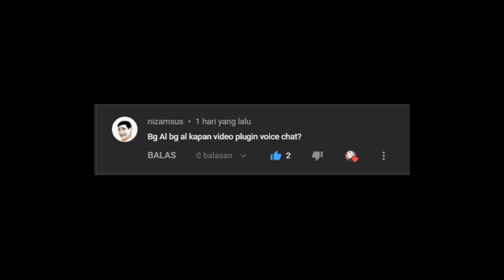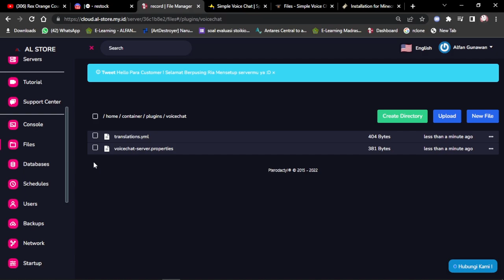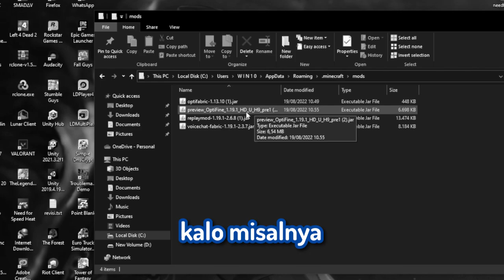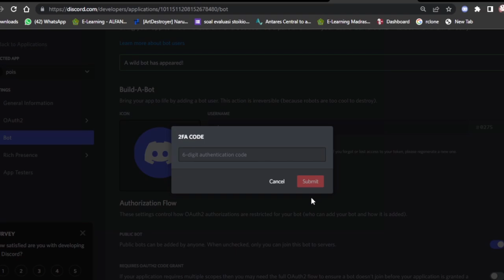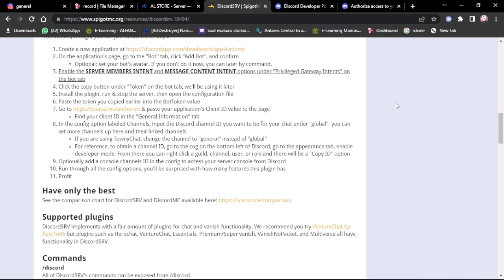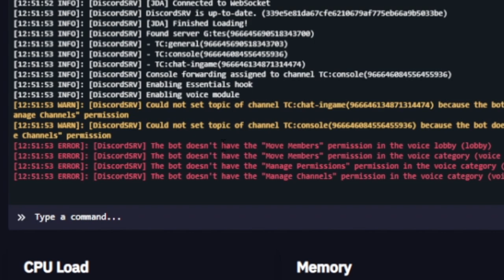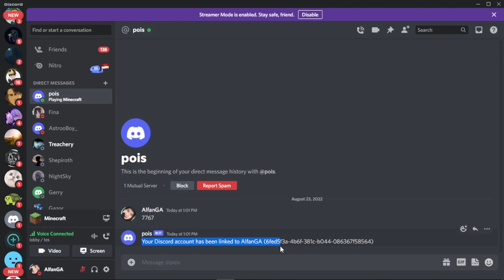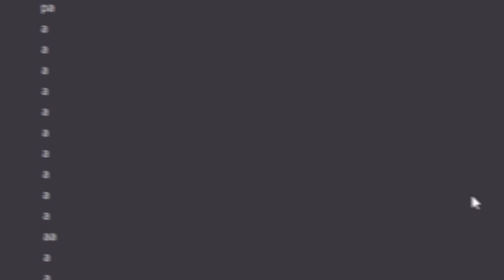Cara Membuat VOICE CHAT seperti BRUTAL HARDCORE !!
video ini berisi tutorial memasang voice chat pada minecraft

makasih udah nonton :3
Cara 1